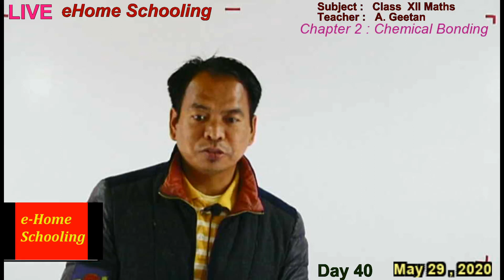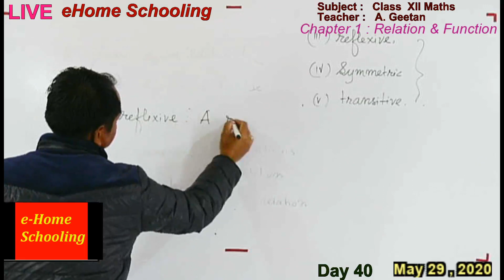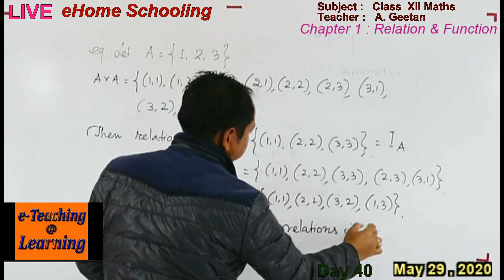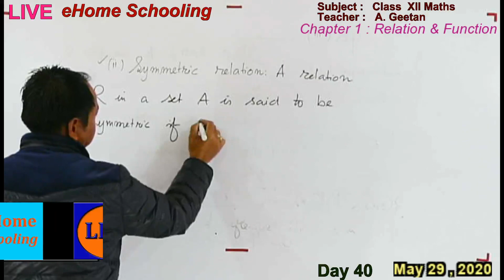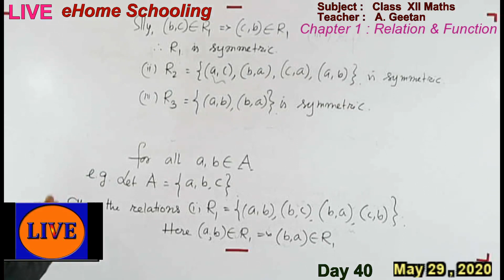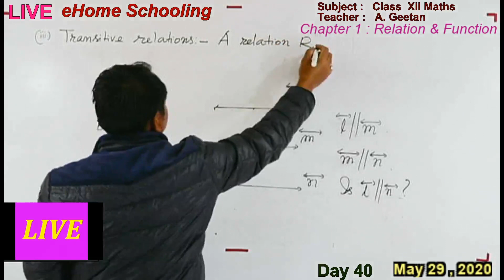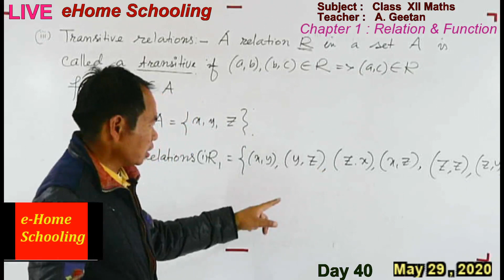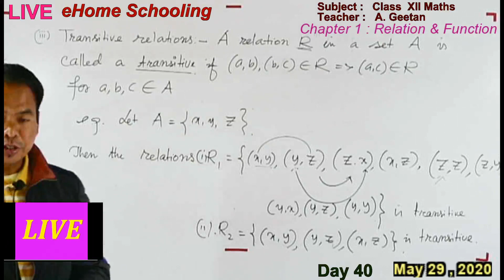Day40 _ XII Mathematics by A Geetan